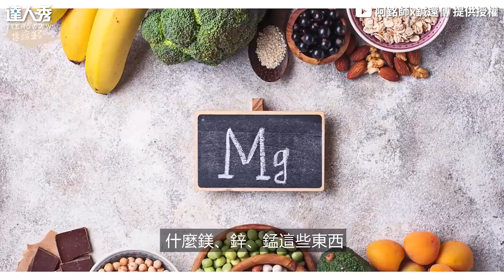【中暑不刮痧竟然要吃豆腐 醫師曝真相千萬別喝綠豆沙】｜@Dr.HuangAmin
竟然!!我超愛喝綠豆沙的說😮😮 #(靜香編)